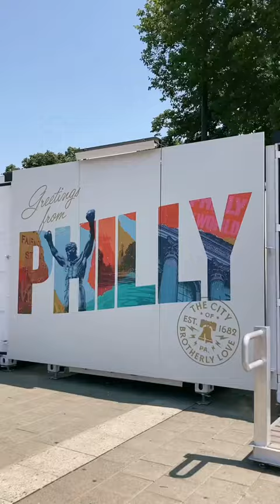Philly Bus Tour w Moore's SADI students!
Gorgeous weather made for a perfect tour of the city 🚌☀️